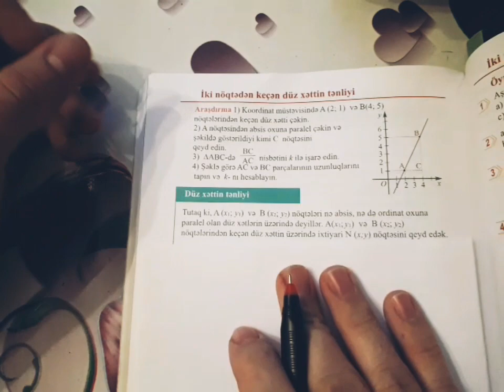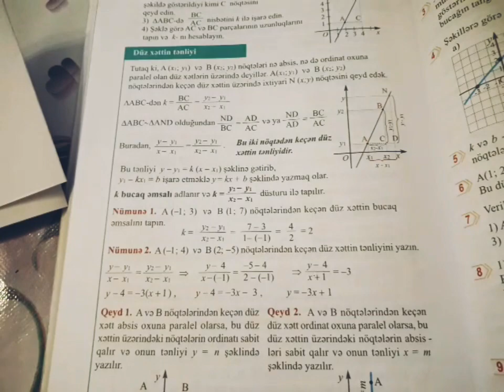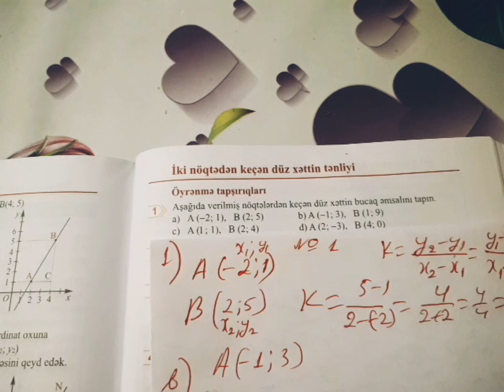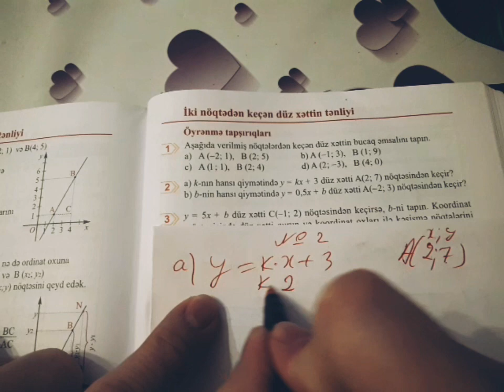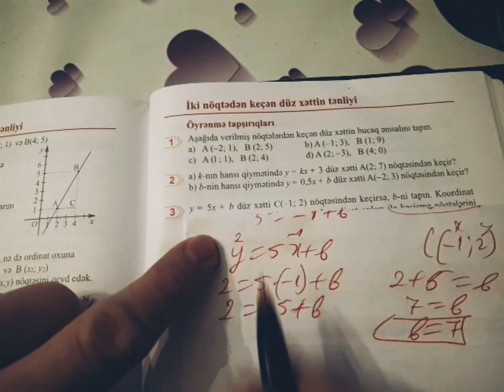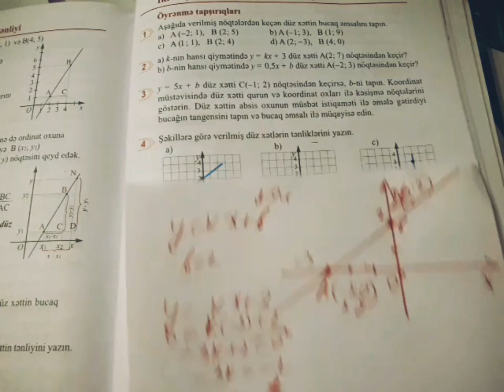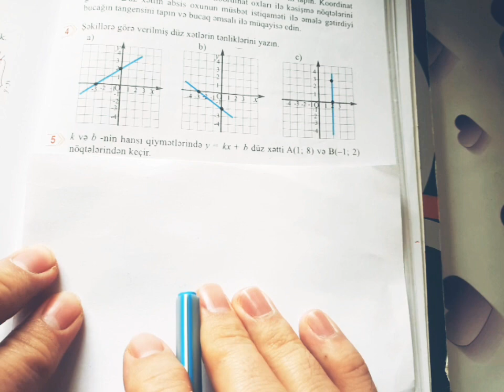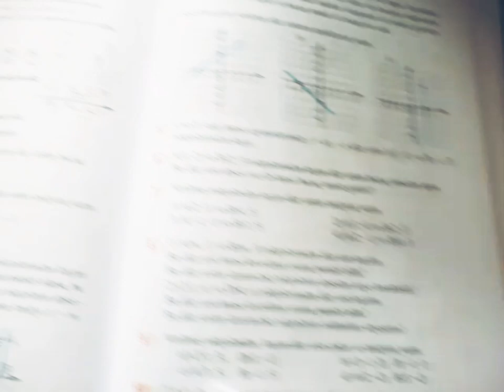Səh 196-197. 8-ci sinif riyaziyyat. İki nöqtədən keçən düz xəttin tənliyi.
Xırdalan şəhər 3 saylı məktəb liseyin riyaziyyat müəllimi Vüsal müəllim. 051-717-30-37.